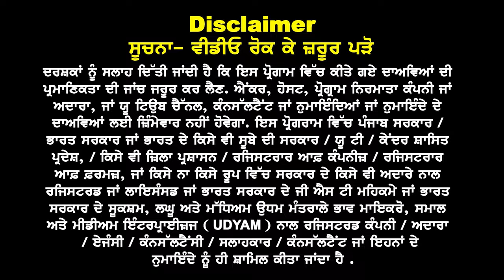Australia Punjab Haryana ਖੁੱਲੇ ਦਾਖਲੇ I July 24 ਵਧੇਗਾ Visa Trend I Australia Study Visa Updates 24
Australia July 24 ਵਧੇਗਾ Visa Trend
Punjab Haryana ਖੁੱਲੇ Offer
ਕਿੰਨਾਂ ਦਾ ਵਧੂ Success Rate